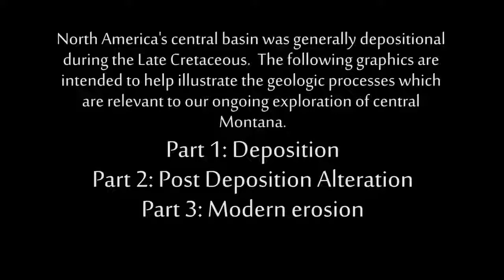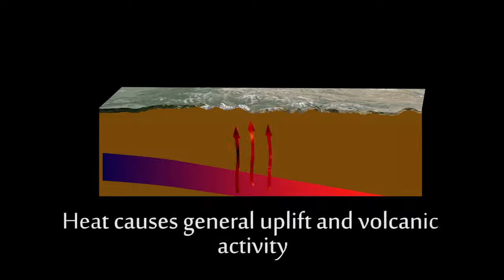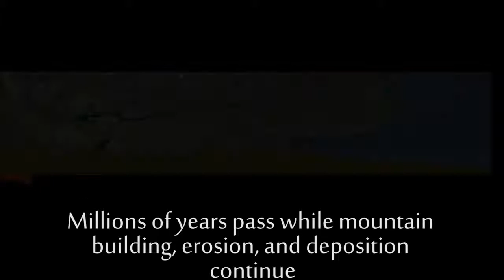Geology: Central Basin Sedimentation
Animated illustration depicting deposition in North American Central Basin.